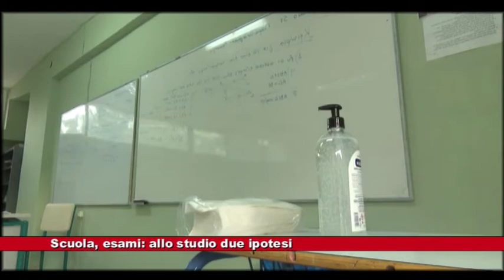# Esami a scuole: due le ipotesi 21.01.2021